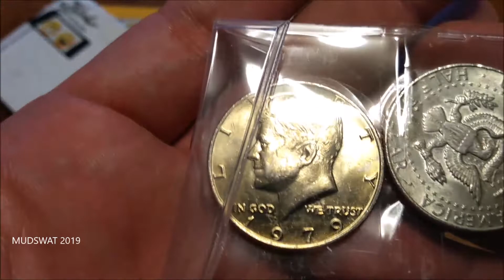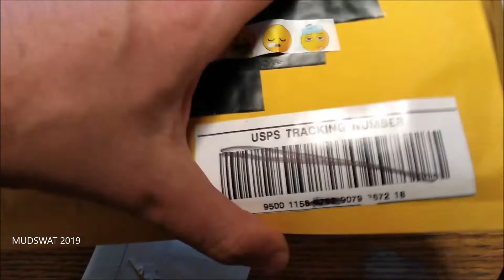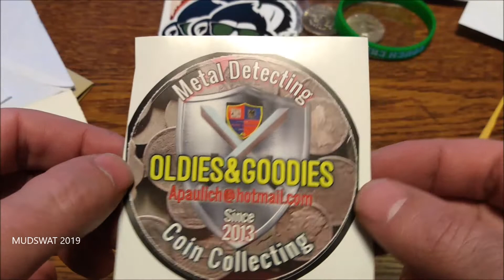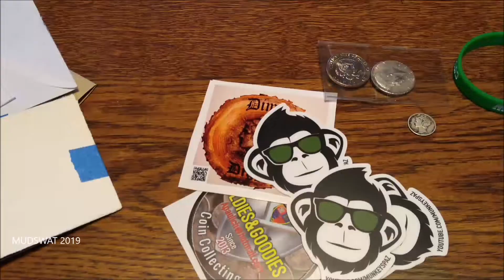PACKAGE TIME: Plus an intro to a small "Channel Stickers" project I'm working on.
Hey!

This video is a mail call for coins and silver and an intro to a project with STICKERS that I'm going to do...! So make sure you send me stickers!! Email and mailing address available on request.

Here its mostly about treasure hunting. metal detecting and coin collecting. Along with a few other things.
Also if you would consider donating the links are bellow. That would help me more than you know.